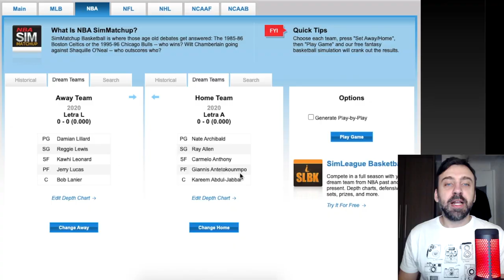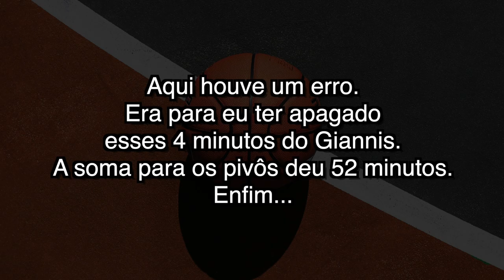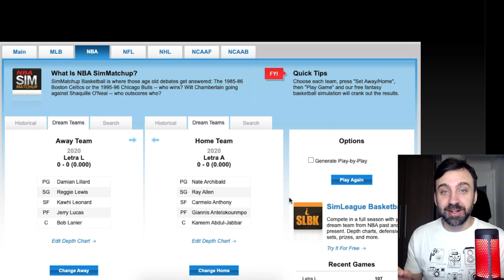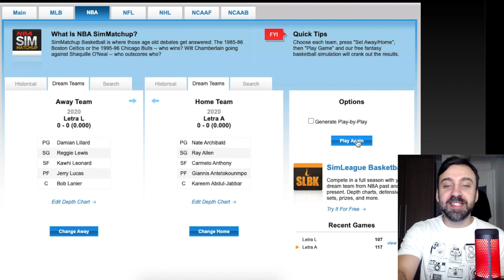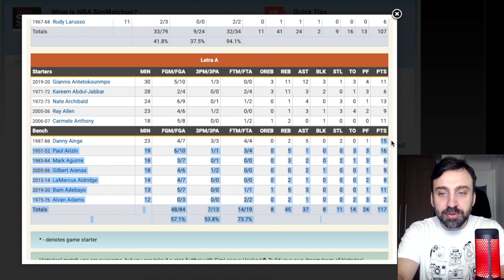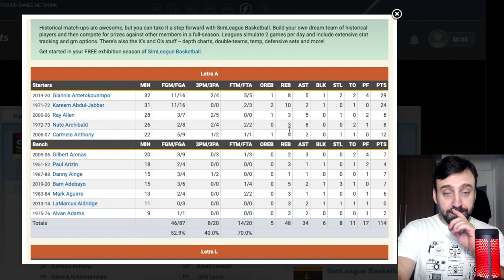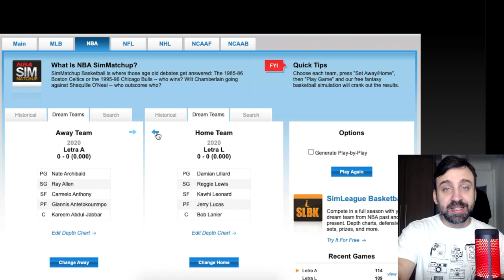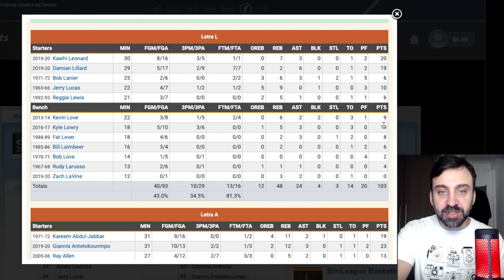L vs A: quem vence? (2° CINTURÃO das LETRAS)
Depois de derrotar a seleção da Letra P no 1º Cinturão das Letras, a seleção da Letra L tem como desafiante a Letra A de Giannis Antetokounmpo, Kareem Abdul-Jabbar e Carmelo Anthony. As seleções são montadas apenas com jogadores que tem o sobrenome começando com a mesma letra.